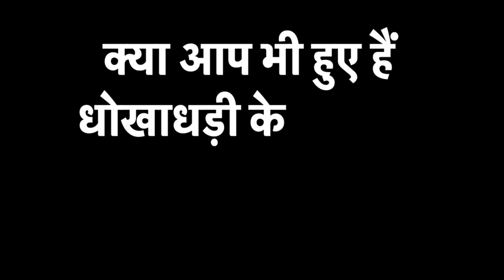बिहार में कृषि बिल के खिलाफ प्रदर्शन में उतरे तेजस्वी, तेजप्रताप और पप्पू यादव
संसद में पास हुए कृषि सुधार बिल के खिलाफ देशभर में किसान सड़कों पर उतर आए हैं, शुक्रवार को किसान संगठनों ने 'भारत बंद' का ऐलान किया था। किसानों के बंद के दौरान बिहार की राजधानी पटना में राष्ट्रिय जनता दल और जन अधिकार पार्टी कार्यकर्ताओं ने भी इस बिल के विरोध में प्रदर्शन किया। जिसमे आरजेडी नेता तेजस्वी यादव, तेज प्रताप यादव समेत पार्टी के नेता और कार्यकर्ता शामिल हुए। तो वहीं जन अधिकार पार्टी के मुखिया पप्पू यादव ने भी अपने पार्टी कार्यकर्ताओं के साथ प्रदर्शन किया.